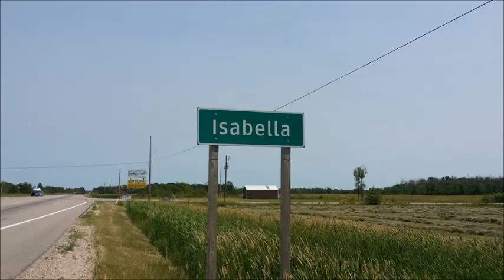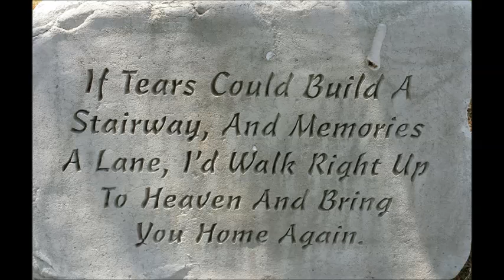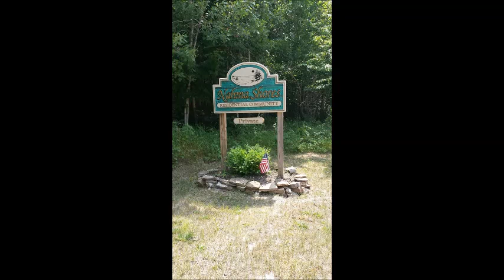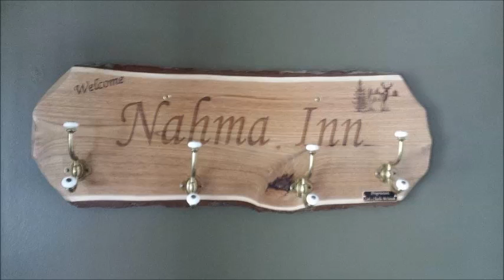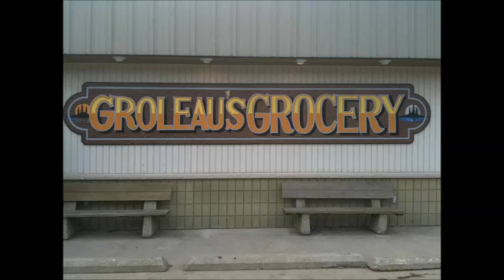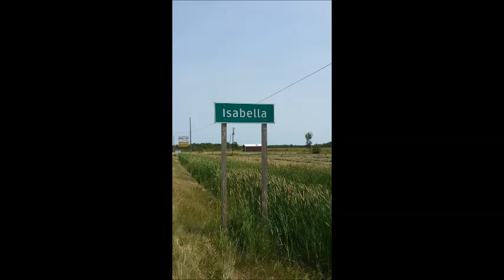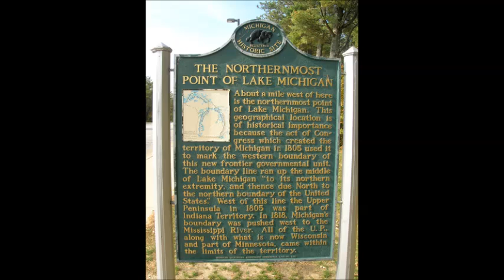RIDE THROUGH ISABELLA, NAHMA AND ST JACQUES